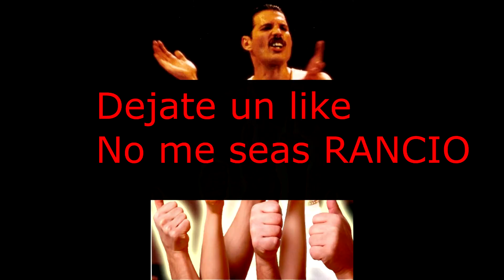En la boca del lobo parte 1 La Incursión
como nos infiltramos en un palacio engañando al Segurata por recuperar una cosa.